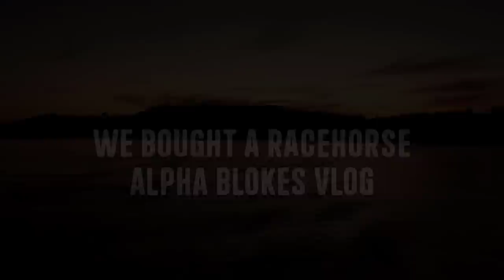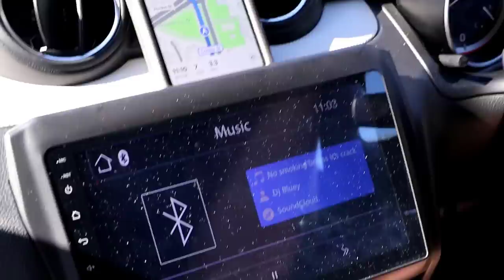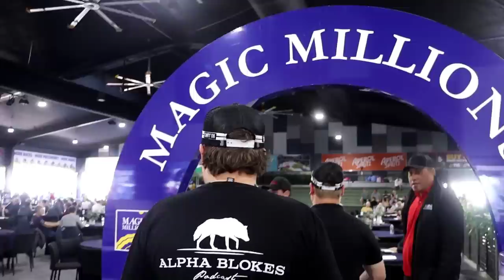We Bought a Racehorse (VLOG)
A couple of weeks ago, we teamed up with the legends at Pulse Racing to buy a Racehorse to sell to our community. Little did we know the events that would unfold as us three went IN the Gold Coast to tear it a new freckle.

SPECIAL THANKS:
Pulse Racing Thoroughbreds
The Hazza Twins